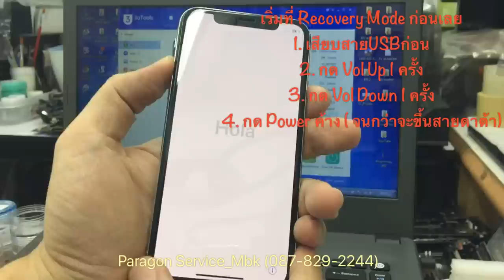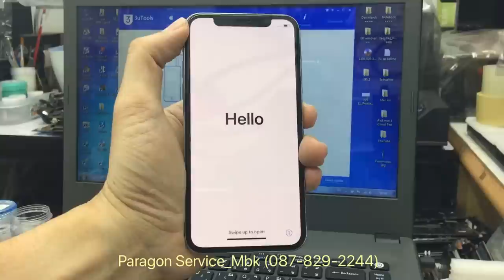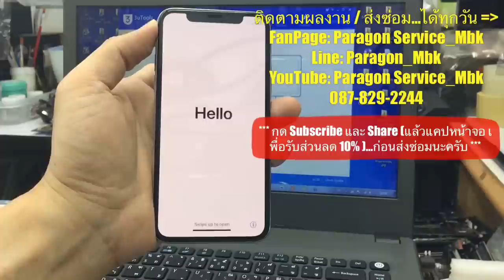iPhone X, 8, 8+ วิธีเข้า Recovery & DFU Mode, Enter Mode ( /087-829-2244)